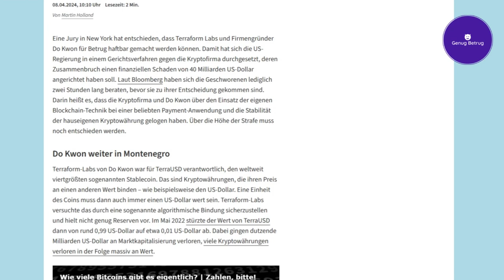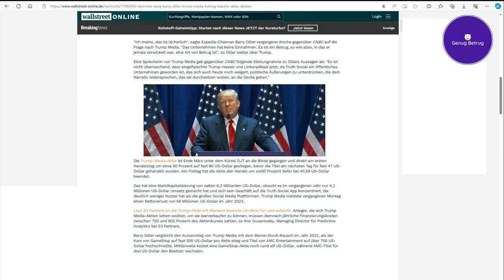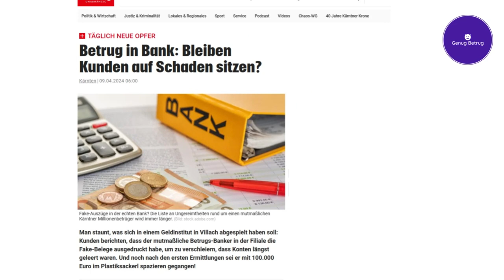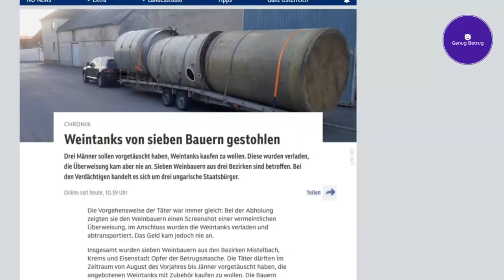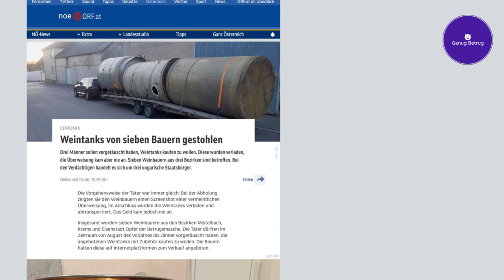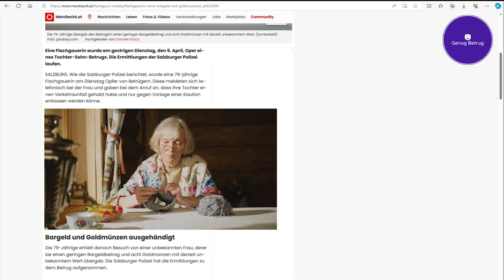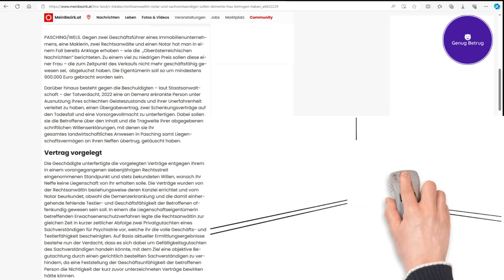KW 15/24 👓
Quellenangaben zu den Betrugsnachrichten:

Milliardenschwere Kryptopleite: Terraform Labs und Do Kwon für Betrug haftbar

Barry Diller: Trump Media ist ein "Betrug!" Käufer der Aktie sind "Idioten"

Google verklagt App-Entwickler: Krypto-Anlagebetrug seit 2019

Betrug in Bank: Bleiben Kunden auf Schaden sitzen?

Etiketten-Betrug in Osnabrück: Haftstrafe für Ehepaar

Weintanks von sieben Bauern gestohlen

Reparaturfirma beauftragt, dann waren Geld und Firmeninhaber weg

Flachgauerin verlor Bargeld und Goldmünzen

Online-Betrug kostet Thailand Milliarden

Rechtsanwältin, Notar und Sachverständiger sollen demente Frau betrogen haben